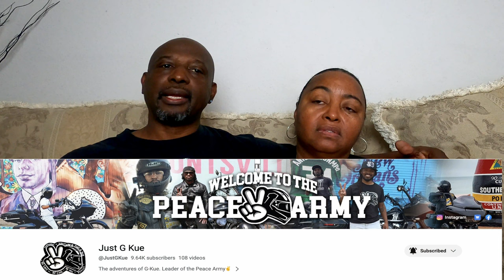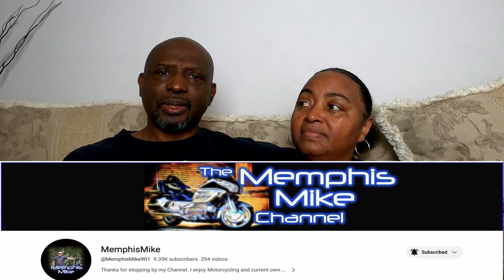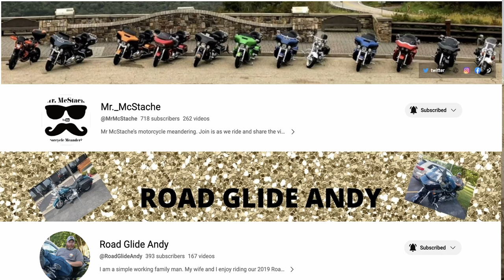Our 2023 Motorcycle BikeCation Plans | With Bloopers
Our 2023 Motorcycle BikeCation Plans | Roaming The U.S.A.
We are heading out real soon to roam the USA.
We had fun recording this video.

Facebook.com/BootsandJeansRiders

360 Camera - Insta 360 One X2